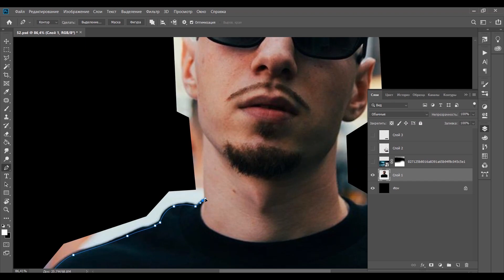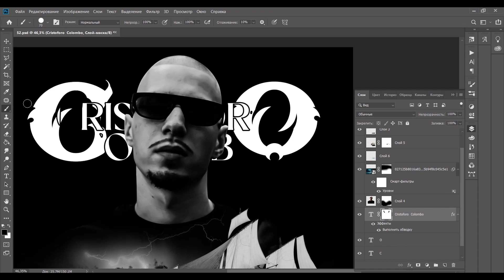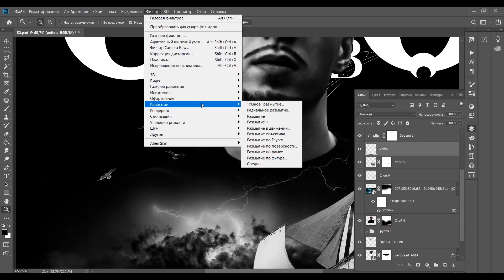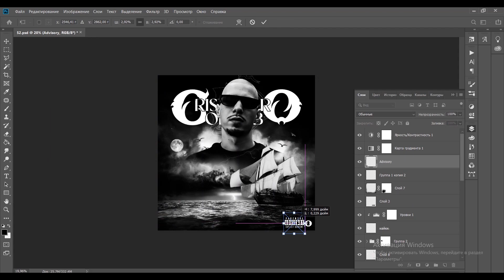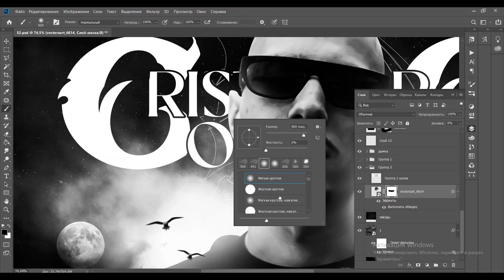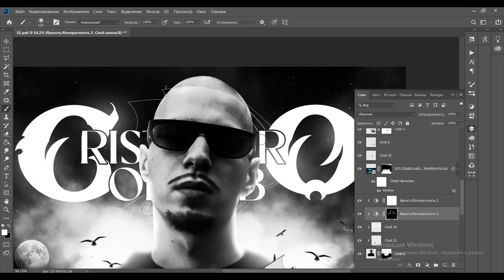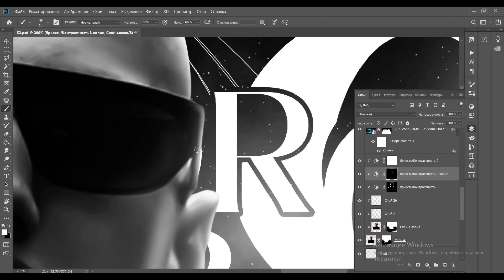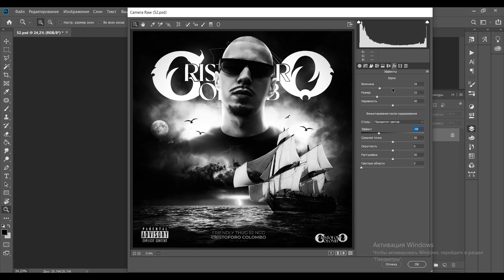ЛУЧШИЙ ГАЙД НА ОБЛОЖКУ ДЛЯ ТРЕКА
Yo, в этом видео я покажу как создавать Арты, Обложки в фотошопе с нуля. Псд проект закинул к себе в тг канал

Если тебе нужен БЕСПЛАТНЫЙ ПАК для фотошопа, то заходи ко мне в тг!